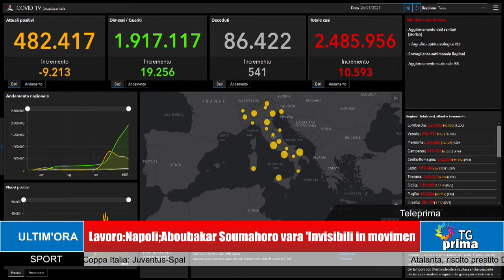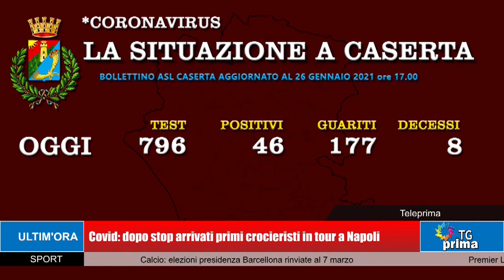TG Prima Ore 13:30 (27-01-2021)